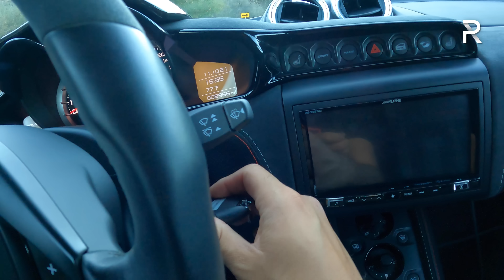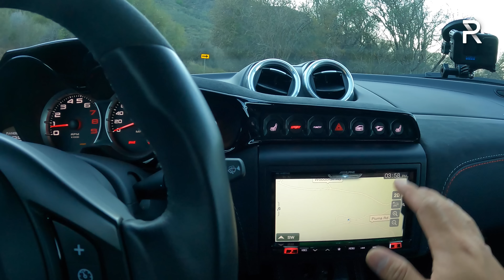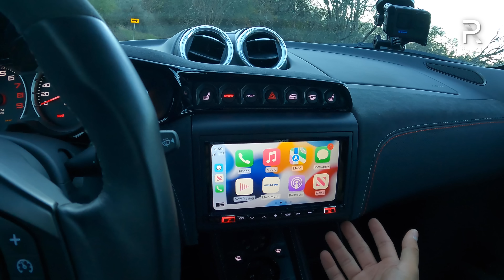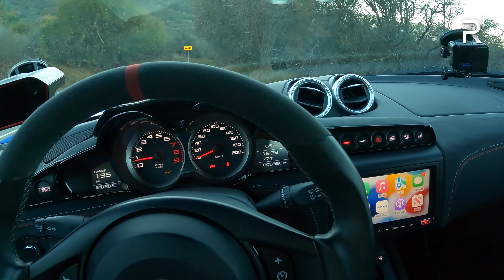The 2021 Lotus Evora GT Is A Toyota Powered Race Car For The Street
The LotusEvora has been around for over a decade and at the time, Lotus claimed the Evora was its most comfortable sports car they've ever produced. While that was true back then, it was still a Lotus, which meant it was designed to be an excellent driving machine first. A couple years ago, the EvoraGT was introduced as the most powerful and comfortable version yet and for 2021, it is the last model year of this car before the all-new LotusEmira replaces it. Lotus says this car competes directly with something like a Porsche Cayman GT4 and expect to pay at least $100,000 to get your hands on one of the most visceral new cars money can buy.